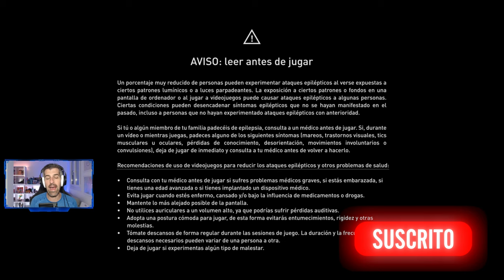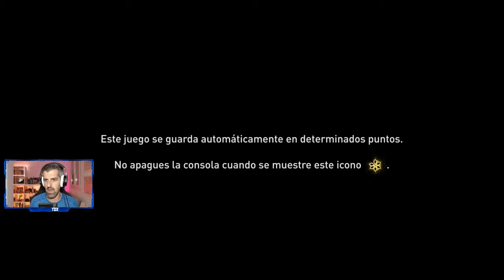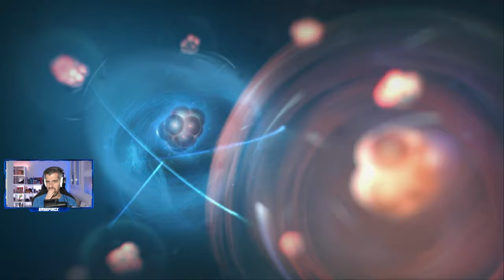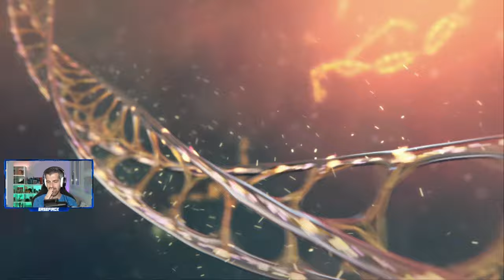ASSASSINS CREED MIRAGE // Tutorial, primeros pasos e impresiones